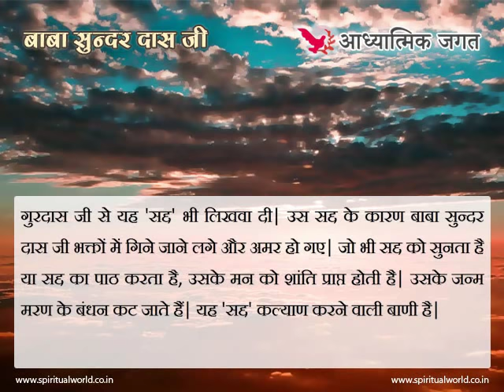बाबा सुन्दर दास जी - Baba Sundar Das Ji an Introduction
click above link to view all bhagats and sants of India